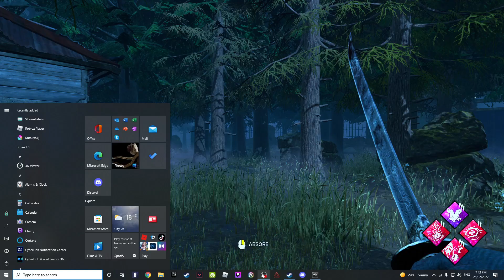bAbY oNi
oniiii channn